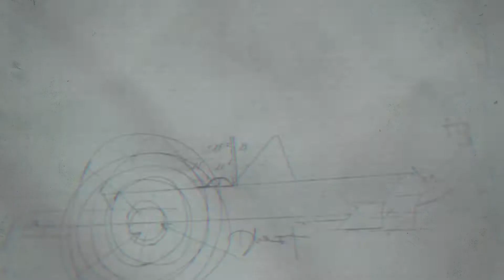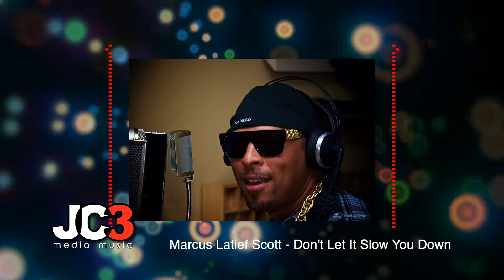Marcus Latief Scott - Don't Let It Slow You Down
Encouraging, empowering song about never giving up. Don't drown in the river of life. Believe you can swim and never think twice. Tomorrow ain't a promise, but I guarantee as long as I'm here you can count on me. Don't let it slow you down, don't never let 'em hold you down.

Keep movin'
Keep pushin' up
Keep movin'
Keep pushin' up

Stand up believe in yourself
My dear friend never give up never give in
Got a ladder to climb there's a lot of steps
Right there by your side when you need my help
You can go far just never stop
I know you gonna make it to the mountain top
Don't drown in the river of life
Believe you can swim and never think twice

Rise up, you gotta stay strong
Life can be hard but you gotta play on
Can't go wrong hold yo head up
Just keep pushin' on don't get fed up
It's passin' you by see the tears in your eye
But after the rain comes a clear sky
You lookin' for a brother I'll be right here
I'll wish you the best so sincere

Fight back when you're knocked down
That's the right track do it like that
There's good inside don't lose faith
Even when you spiral down a staircase
Don't never think you out here all alone
Look at your problems like a steppin' stone
Tomorrow ain't a promise but I guarantee
As long as I'm here you can count on me

Don't let it slow you down
Don't never let 'em hold you down
Don't never let 'em see you frown

All the pain it's just dead weight
Even you've got problems every day
All the problems that we face
Don't let it slow you
Remember there's always a better way
Even though you got problems every day
Don't ever lose the faith
Don't let it slow you down no